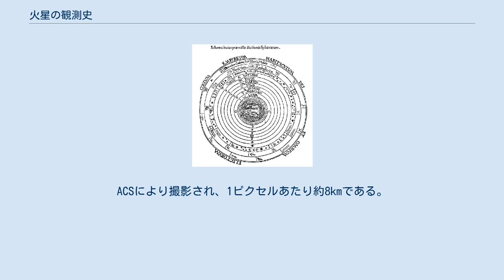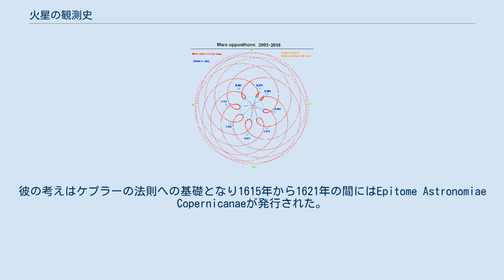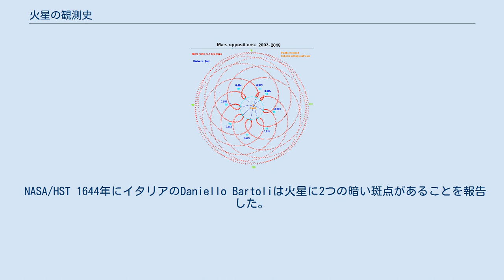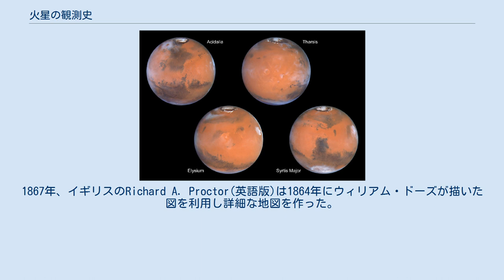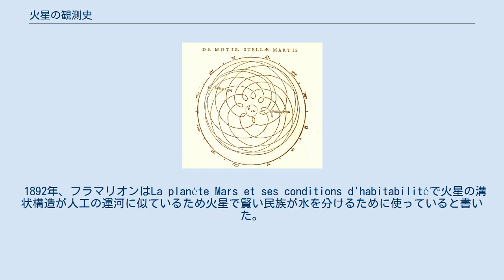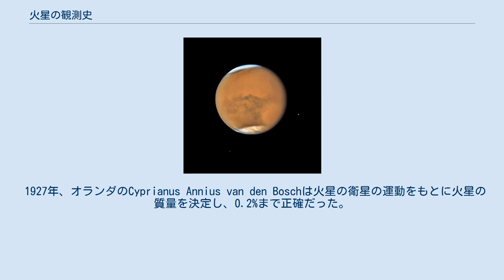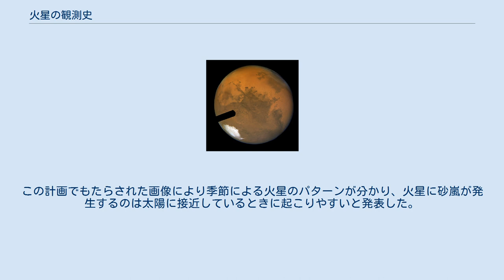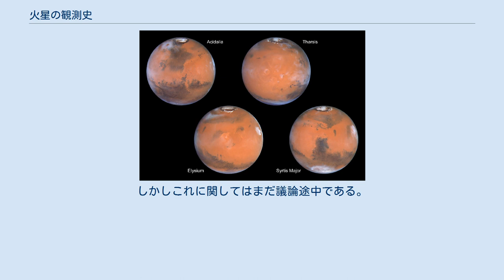火星の観測史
ハッブル宇宙望遠鏡の一番精巧な火星の画像。
ACSにより撮影され、1ピクセルあたり約8kmである。
 火星の観測史(かせいのかんそくし)とは、火星観測の歴史である。
本項目では紀元前2千年紀の古代エジプト天文学から遡って火星の観測史を説明する。
 中国では周が興る以前に火星の動きが視認されていた。
古代バビロニアではバビロニア数学の発展に伴い惑星の位置を予測できるようになり、火星の位置も詳細が分かるようになった。
古代ギリシアでは哲学者、天文学者らが天体の動きを説明する天動説を発展させた。
ギリシアやインドでは火星の角直径が測定された。
16世紀にはニコラウス・コペルニクスが地動説を唱え太陽系においては太陽を中心に円軌道をとるという説が発案された。
のちにヨハネス・ケプラーによって火星の正確な観測データから円軌道から楕円軌道に修正された。
 17世紀に入ると1610年、ガリレオ・ガリレイにより望遠鏡での観測が初めて行われた。
同世紀にアルベド地形が発見され、大シルチスや極冠などが見つかった。
また、望遠鏡は惑星の公転周期や赤道傾斜角の測定をもたらした。
これらの測定結果は主に火星などの天体が一番接近する衝という地点で出されたデータである。
 19世紀では望遠鏡の発展によりアルベド地形の詳細な地図が作られた。
これが始めて出版されたのは1840年であり、1877年からは続いて改良が行われた。
火星の大気から水の吸収線を見つけたという誤解からは火星の生命存在可能性が公となった。
パーシヴァル・ローウェルは火星で人工の運河があると信じた。
これらの線形特徴は錯視であると証明され、大気は地球のような環境を保持するには薄すぎると分かった。
 火星にある黄色い雲は1870年代から観測されており、ウジェーヌ・アントニアディは砂塵が風に吹かれているからだと提案した。
1920年代、火星の表面温度が-85℃から7℃であると測定された。
大気は乾燥しており酸素や水は微量しかないことが分かった。
1947年、ジェラルド・カイパーは薄い火星の大気に地球の約2倍ほど二酸化炭素を含んでいると示した。
火星のアルベド地形の最初の命名はIAUにより1960年採用された。
1960年代から多数の宇宙ロボットが火星の軌道周回や表面調査のために打ち上げられた。
現在も地球や宇宙空間からの観測が多様な電磁スペクトルを通して観測されている。
火星由来の隕石の発見により火星上での化学的条件が調査されている。
 太陽から見て地球が火星を追い越すと火星は一時的に逆向きに動いてるように見えることがある。
 夜空を動く物体として火星は古代エジプトから記録されていた。
紀元前2千年紀までに通常の方向から逆向きに移動しているように見える逆行運動が知られていた。
火星はラメシアムにあるセティ1世の墓の天井や、セネムットの星図にも描かれている。
後者の星図の方は最古の星図として知られており、紀元前1534年の惑星の位置が記されている。
 新バビロニアの時代ではバビロンで位置の観測や惑星の天球上の行動の基礎が作られていった。
当時の天文学者は火星が79年間に37回公転することや42周黄道を通ることが分かっていた。
また、惑星の予測位置の誤差を少なくするためバビロニア数学が使われた。
この技術では天球上の惑星の位置から導き出したわけではなく、火星が昇って来る時間の測定によって得られた。
 中国における火星の動きや出現の記録は周が興る前から始まり、秦朝までに惑星の合に似た現象が発見された。
金星による火星の掩蔽は368年、375年、405年に観測された。
惑星の軌道は唐の時代には詳細に分かっていた。
 古代ギリシアではメソポタミアの文化から伝来した知識に影響を受け、バビロニアでは火星を戦争と疫病の神であるネルガルに、ギリシアでも戦争の神であるアレースを火星と関連付けた。
この時期にはギリシアでは火星への興味があまりなく、著名なヘーシオドスの『仕事と日』にも火星について言及されていない。
 地球を中心とした天動説の宇宙のモデル。
 ギリシアでは背景の星と関連のある7つの天体をplanētonと呼び、地球中心に天体が動いているという考え方が展開された。
惑星について定義された最古の記述はプラトンが記した『国家』である。
彼の目録には地球からの距離が近い順に並べられており、月、太陽、金星、水星、火星、木星、土星、固定された星の順に書かれている。
彼のティマイオスという本では天体の順行が距離に依存し...